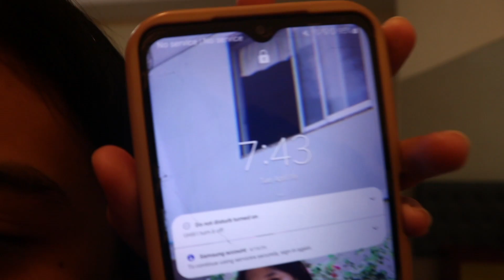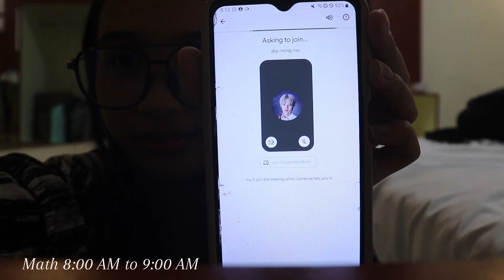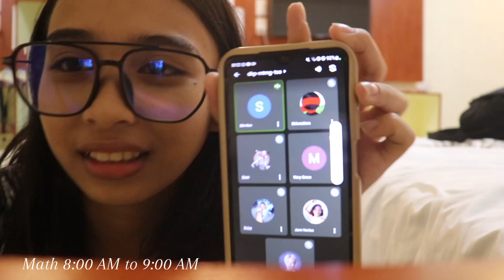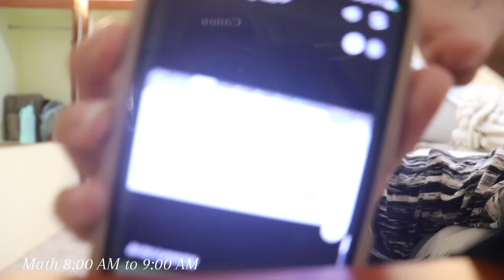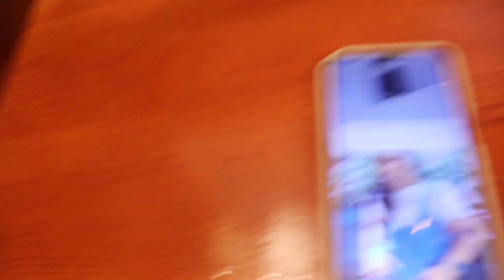a day in life; online class, family outing vlog(bisaya ver) ep 2☘️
day in (my) life vlog is back!! after a year or two?!!
(not in our house edition)

classmates and teacher saw this vlog first, 'cuz this is a school proj but i decided to upload it here sa youtube channel ko.

btw, episode 1 is on private because of some violations. sorry.

_locations_
camotes hidden huts
camotes tourist inn
(pls come visit camotes if u have time)

^-socials-^
fb: Ykeih Ba Nana
insta(main): @kivinnie_
insta(vlog purp): @kiaradily_
twt: @tkkiaraa

(^editing^)
video: capcut
thumbnail: picsart

Darl+ing(seventeen) cover by: @hyosanggg

see u on my next one!!